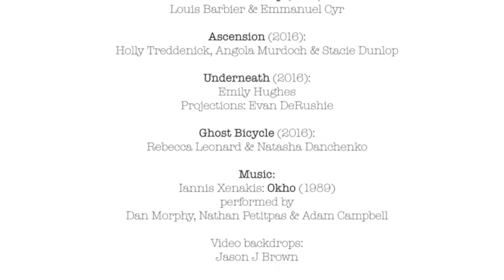Balancing on the Edge - Promo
Presented in Association with The Harbourfront Centre, Thin Edge New Music Collective and A Girl in the Sky Productions join forces to explore what it means to be 'balancing on the edge'! New Music and New Circus collide in a radical exploration of this fascinating synthesis of artistic practices!

Our production will feature the premiere of six collaborative works interpreting what it means to be ‘balancing on the edge’ through innovative new music and new circus performances. Featured circus artists include Rebecca Devi Leonard, Natasha Danchenko, Brandy Leary, Holly Treddenick, Angola Murdoch-Ladder, Diana Lopez, Rebecca Carney, Emily Hughes, Emmanuel Cyr, and Louis Barbier who will showcase a wide range of circus disciplines ranging from Aerial Rock, Fire and ladder to invented apparatus and object manipulation. Our musical programme includes works by John Cage, Iannis Xenakis, David Lang, and Montreal-based Nicole Lizée, with world premieres by California-based Scott Rubin and Toronto’s own Nick Storring. BOTE will feature lighting design by Joe Pagnan with live projections by Evan DeRushie and video by Jason J Brown. Balancing on the Edge aims to investigate what it means to be pushed to the limit from a wide range of perspectives through a fascinating synthesis of theatre, dance, multi-media, new music and new circus.

Video Performance Excerpts:

Naked to the Sky (2016): Louis Barbier + Emmanuel Cyr

Ascension (2016): Holly Treddenick + Angola Murdoch
Music: John Cage (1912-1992) Aria & Fontana Mix (1958/1959) soprano and tape

Underneath (2016): Emily Hughes
Projections: Evan DeRushie

Ghost Bicycle (2016): Rebecca Leonard + Natasha Danchenko

Video backdrops: Jason J Brown
Videography: Alison J Gray
Graphic design: Kristin Messina
Music for Video: Iannis Xenakis (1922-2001) Okho (1989) for percussion trio

BOTE Musicians featured in Promo:
Adam Campbell, Daniel Murphy, Nathan Petitpas-percussion
Stacie Dunlop –soprano
Cheryl Duvall-piano
Kathryn Ladano-bass clarinet
Chelsea Shanoff- saxophone
Ilana Waniuk-violin
Dobrochna Zubek-cello